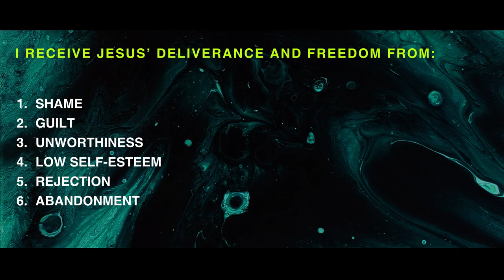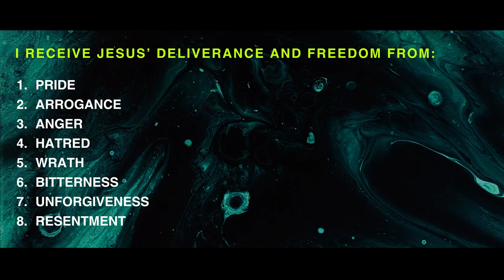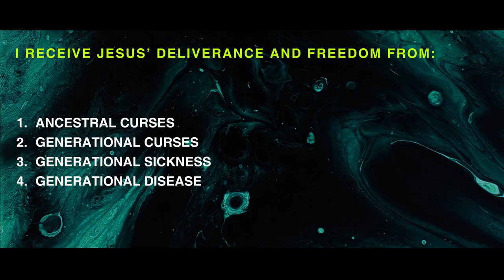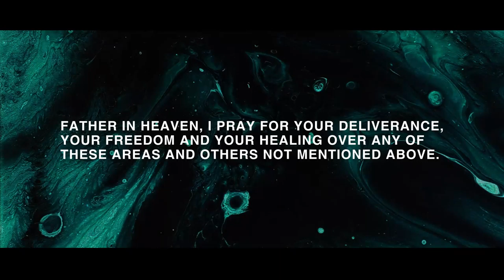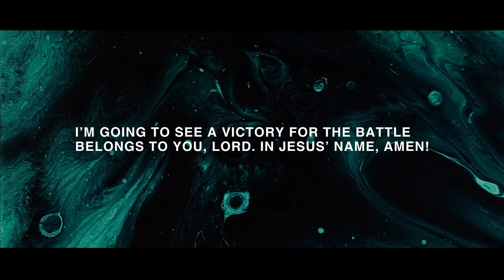Breaking Generational Curses & Patterns | Marlon Medina | See A Victory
Have you ever wondered why we tend to have an inclination toward things we're supposed to resent? Something we promised ourselves WE WOULD NOT do?

What most of us don't know is that this happens not because of our own fault but because certain iniquities passed through our generations.

In this talk titled "See A Victory", Pastor Marlon Medina is gonna tell us more about Iniquities and Transgressions, as well as the Generational Impact of these on our lives.

00:00 Why Am I Inclined To Do What I Resent?
04:11 What are Iniquities and Transgression?
08:41 These Iniquities are Connected to Childhood
11:47 Iniquities Inevitably Gets Passed On
15:52 Gospel Brings Our Solution to Iniquities
30:00 What Jesus Did On The Cross For Us
31:00 You're Identity Is Not On Your Iniquities
32:06 God Wants To Deliver, What's Your Story?
38:11 Practical Steps
40:25 Next Steps
42:52 Speak These Over Your Life

Scripture Reference/s:
Proverbs 5: 22 | Numbers 14: 18 | Romans 7: 14-25 | Romans 8: 1-2 | Isaiah 53:5 | James 4: 7